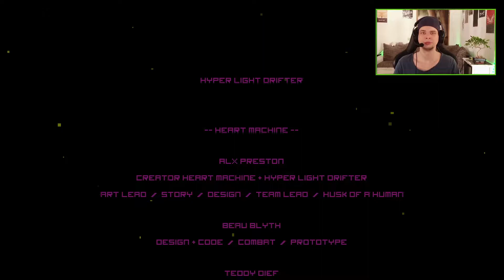ENDE eines EPOS! - EndBoss & Memento - HyperLightDrifter #22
HeyHo Helden, heute geht eine fantastische Reise seinem Ende entgegen. Wir stellen uns dem Bösen und unser Held findet seine verdiente Ruhe. Danke für Euer Geleit in diesem Abenteuer. Ich kann nur empfehlen Euch selbst von "Hyper Light Drifter" verzaubern zu lassen. Viel Spaß.
Hyper Light Drifter...für mich eines der besten ActionRPGs der letzten Jahre.
Mal schauen wie heldenhaft wir das Böse vertreiben werden.

Hyper Light Drifter - Let´s Play
Gameplay Deutsch HeroMayPlay
➯ Hardware: Der neue PC ist fertig...
- CPU: AMD Ryzen 7 3700X (8 x 3,6 GHz)
- GPU: MSI RADEON RX 5700 EVOKE OC
- Mainboard: GIGABYTE B550 AORUS Pro AC
- RAM: Crucial Ballistix DIMM Kit 32GB, DDR4-3600, CL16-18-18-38
- CPU-Lüfter: be quiet! Dark Rock Pro 4
- Netzteil: Seasonic Focus GX 650W
- Maus: Logitech G G502 HERO
- Keyboard: Roccat Horde AIMO
- Headset: HyperX Cloud Alpha Pro Gaming-Headset

➯ Kanal Infos:
HeyHo Heroes.
Kommt rein, schaut euch um und enstpannt.

\\ Rechteinhaber des Spiels  - Heart Machine, Abylight Studios, Playism & Iam8bit Inc.//